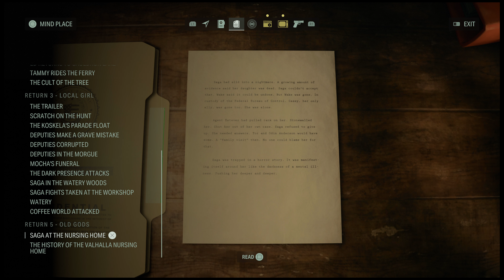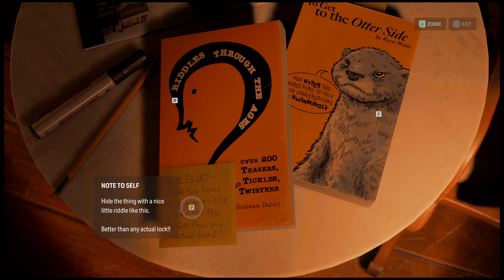ALAN WAKE 2 ❑ 17 – OLD GODS IN VALHALLA CREPPY HOME ❌Road 2 Platinum❌ Gameplay Walkthrough FULL GAME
❑ In this ALAN WAKE 2 episode:
 02:50  CULT STASH  13/22
 03:40  NURSERY RHYME PUZZLE – Mother/House | Child/Tree  11/17
 05:10  CHARM – Lantern Charm  12/18
 06:35  CULT STASH  14/22
 09:25  LUNCH BOX – 7 Manuscript Fragments  15/21
 10:20  LUNCH BOX – 8 Manuscript Fragments  16/21
RETURN 5: OLD GODS
 24:35  KOSKELA BROTHERS COMMERCIAL – Bright Falls Blend  5/6
 26:50  LUNCH BOX – 5 Manuscript Fragments  17/21
 27:00  MAP – Valhalla Nursing Home
 34:30  DEER HEAD  9/12

ALAN WAKE 2 All Episodes – Recorded in 4K/6Ofps and Includes a Full Video Game Walkthrough for Sony PlayStation 5, PS5 Gameplay, Completing All Main and Side Missions, Collecting All Collectibles, Earning All Trophies and at the end of this Walkthrough Earning Platinum Trophy. Enjoy it!

ALAN WAKE 2 is a survival horror game developed by Remedy Entertainment and published by Epic Games Publishing. A sequel to Alan Wake, the story follows best-selling thriller novelist Alan Wake, who has been trapped in an alternate dimension for 13 years, as he attempts to escape by writing a horror story involving an FBI agent named Saga Anderson.